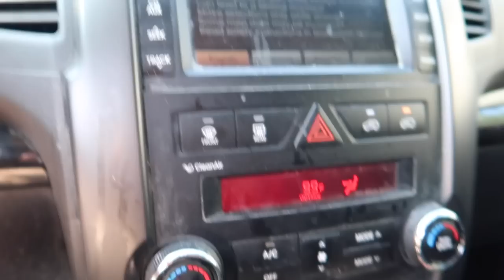She Melted My Heart When She DID This...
She melted my heart when she did this... and that is caring for my niece and nephew like me...

WHATS UP!!!